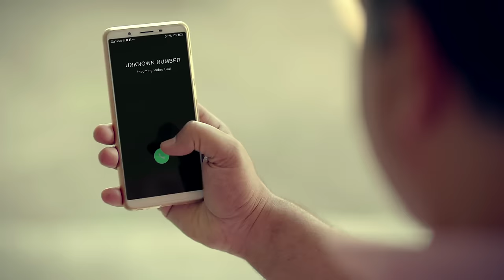Dr Fixit - Total Waterproofing Guide (Hindi)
Constructing a New Home?

Have a look at our " Total Waterproofing Guide", which would help you in understanding the 5 surfaces, that you need to waterproof, to build a leak-free home, which would look beautiful for years to come.

or